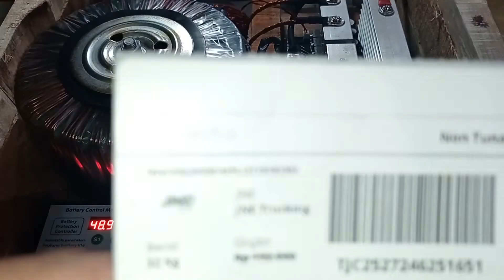2178782302 test LVD Digital siap pake egs002 20mosfet TO247 inverter 48v 5000w output PSW 220V 50Hz